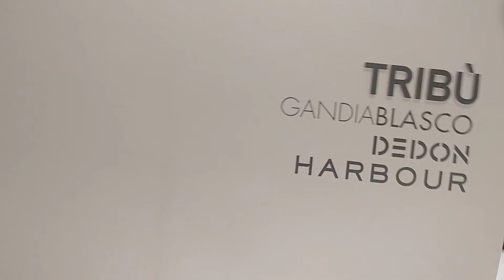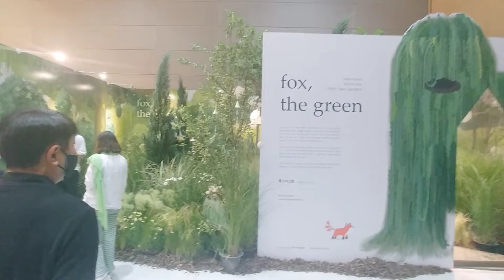더메종 -홈테이블테코페어서울2022-코엑스-THE MAISON